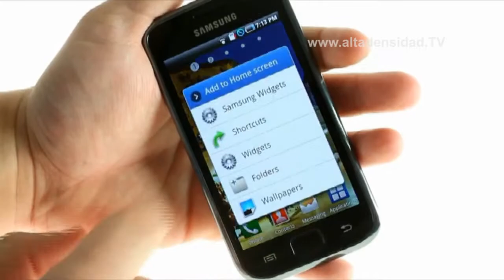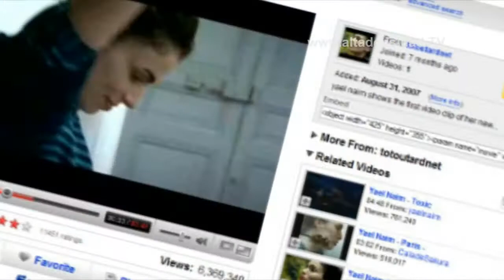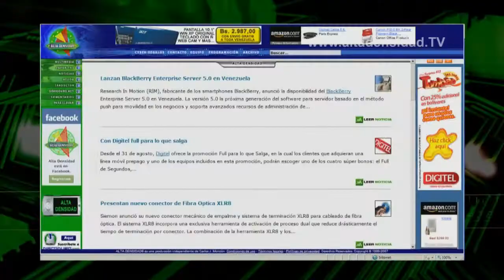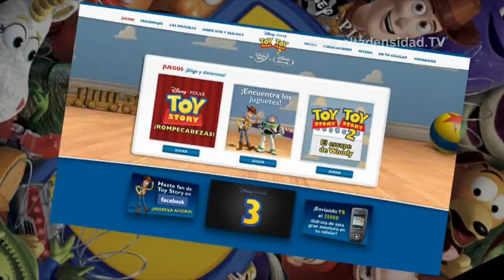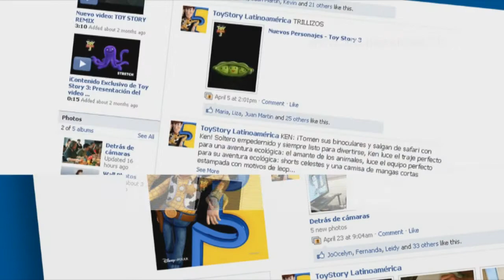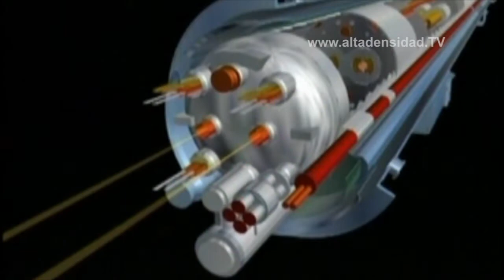ALTADENSIDAD HD No 468 -PARTE II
Presentan celular con reproducción de video Divx en alta definición.
Disco duro multimedia de 2 TB que reproduce video en Alta definición.
CINE: TOY STORY 3.